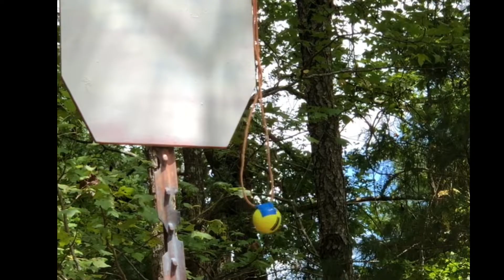Shooting a TV, microwave, and ￼a golf ball at 250 yards